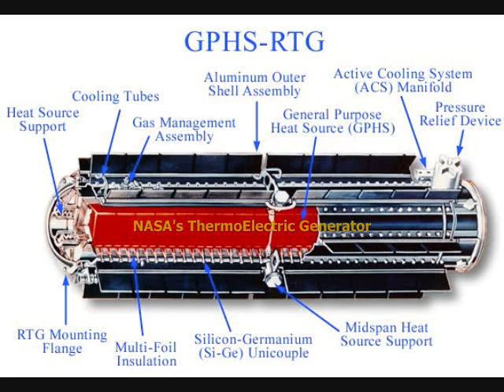Thermocouple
How hot is a candle flame? Figure it out by making a thermocouple